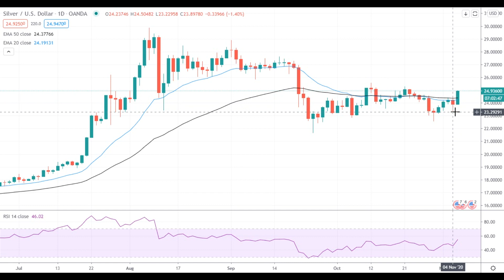Silver Price Analysis For November 5, 2020 By FX Empire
Silver managed to settle above the 50 EMA at $24.40 and tries to settle above the next significant resistance level at $25.00.